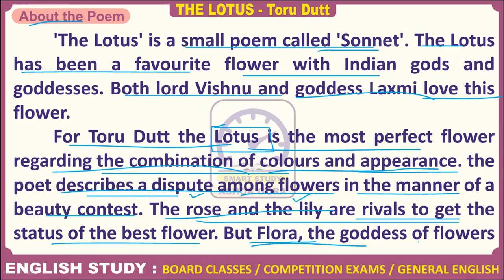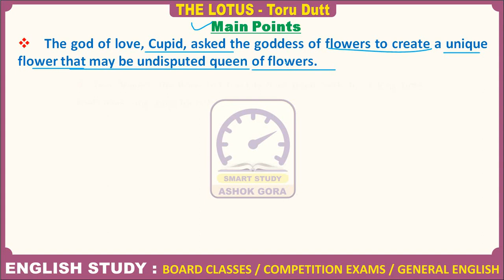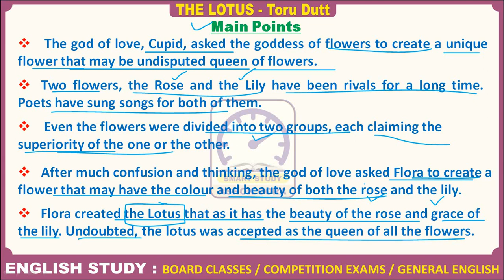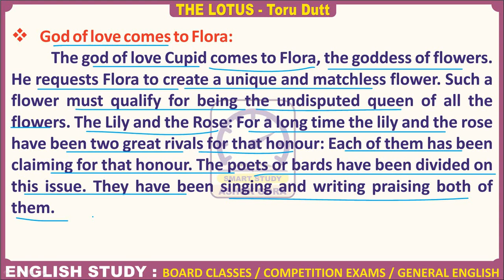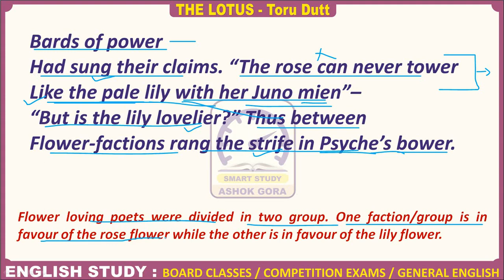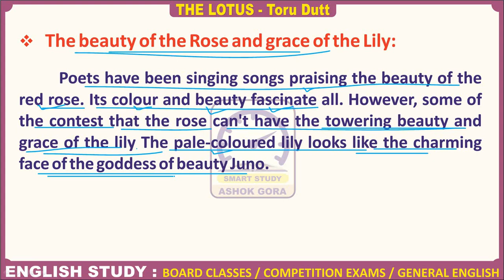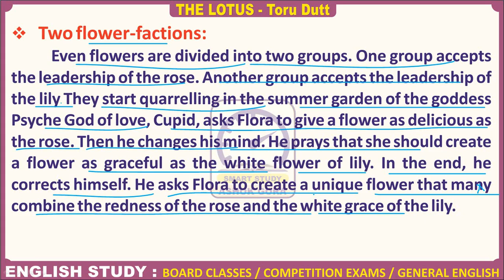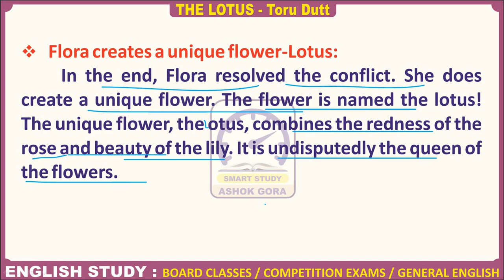The Lotus by Toru Dutt | Summary | Important Notes | हिंदी व्याख्या | Smart Study with Gora Sir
10th Board RBSE/CBSE